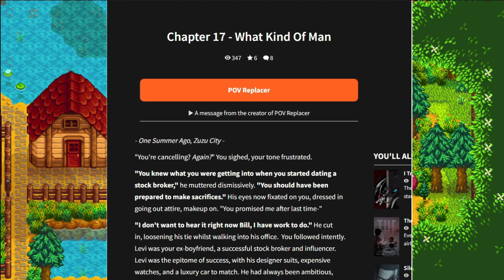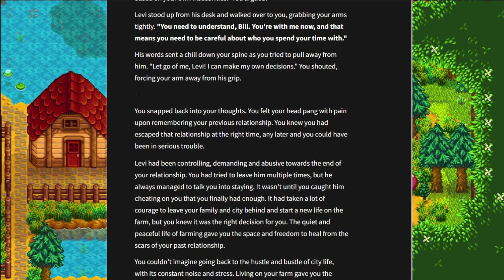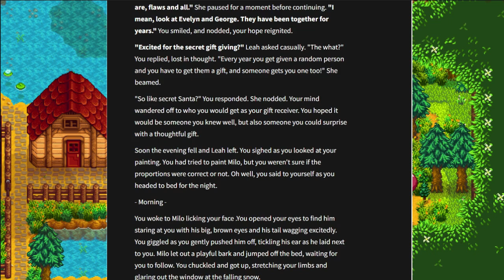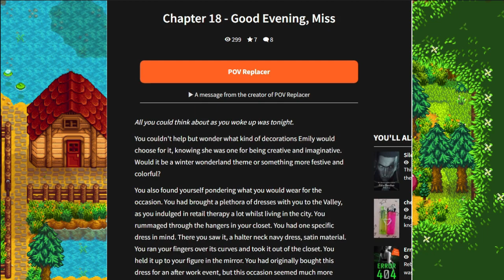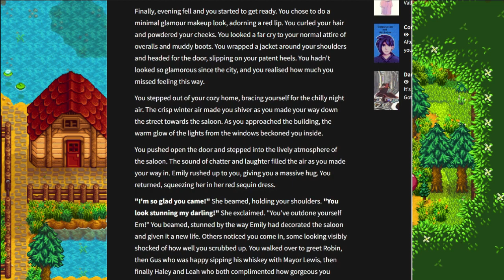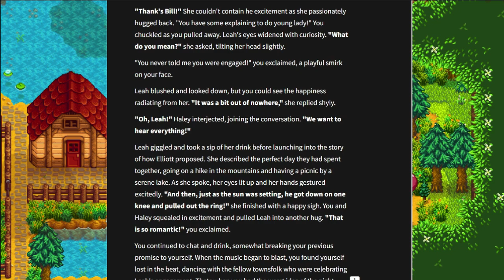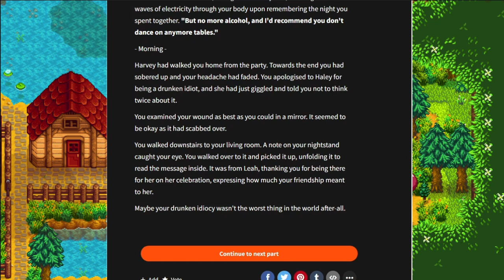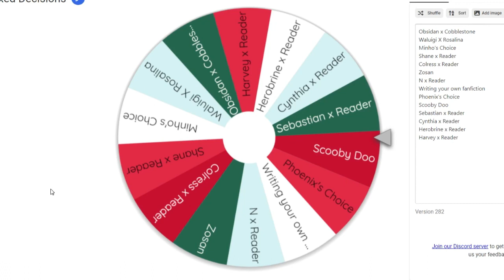A Winter in the Saloon | The Wattpad Book Club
Today, Minho and I will be continuing our reading of Love is the best Medicine aka our One Piece. Will the relationship continue after the night they shared?